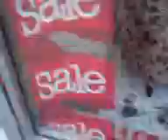Nate's Long Walk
Indeed. Note, this and some others are only up for the purposes of linking, not criticism